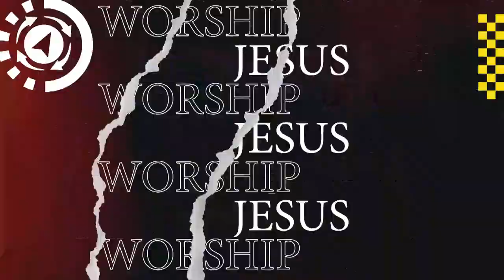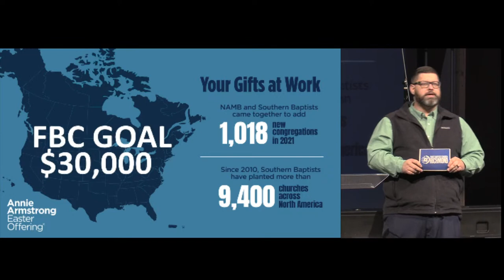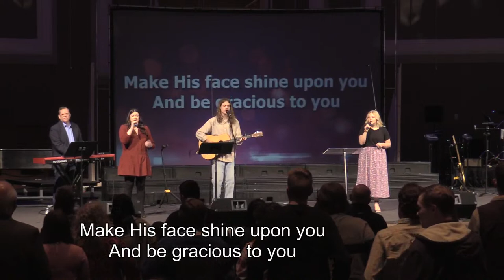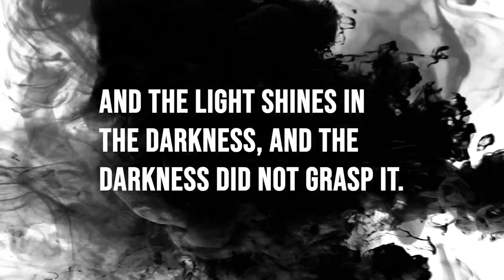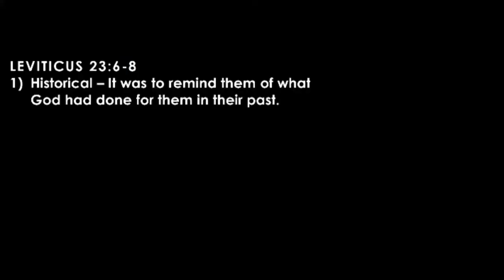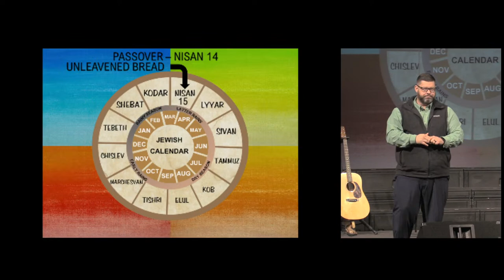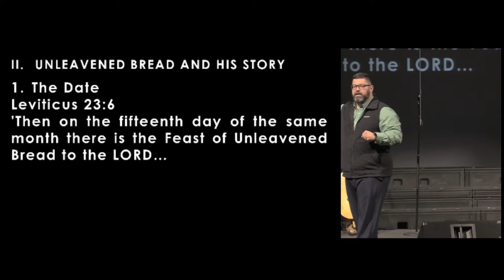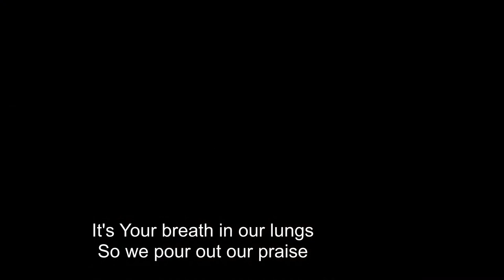Unleavened: From History to His Story